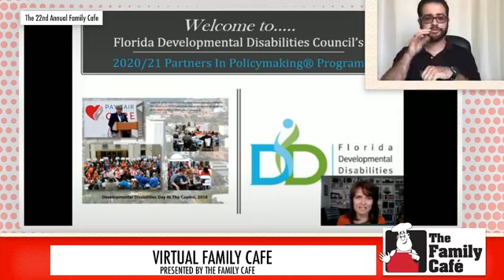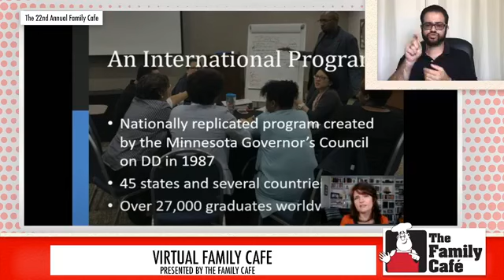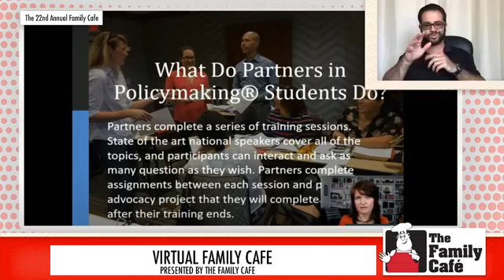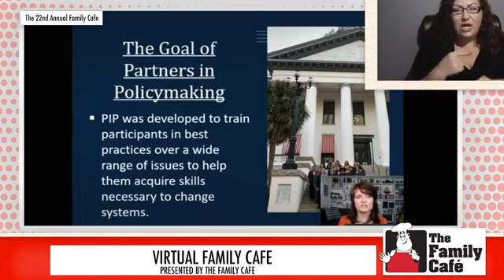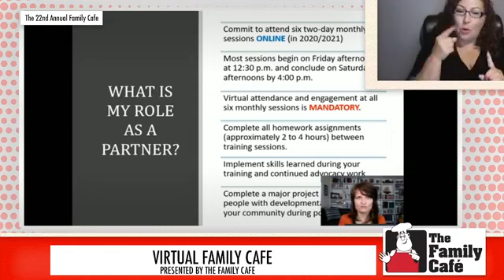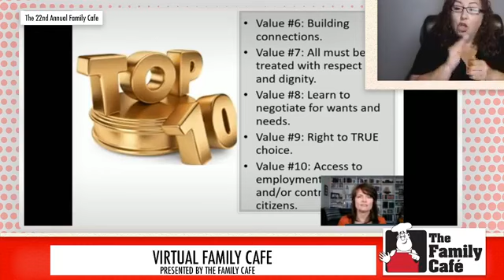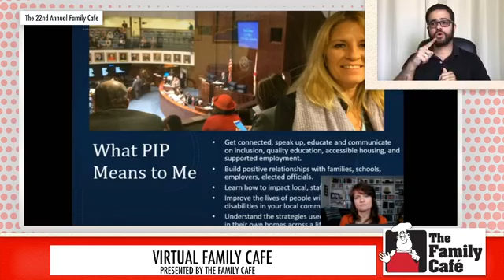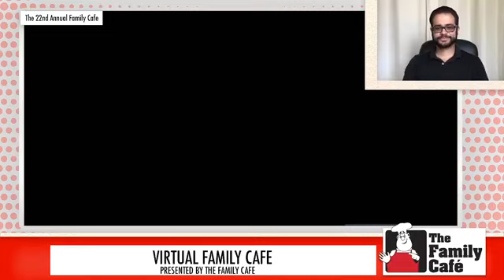2020 2021 Partnerships in Policy Making VirtualFamilyCafe Session 73